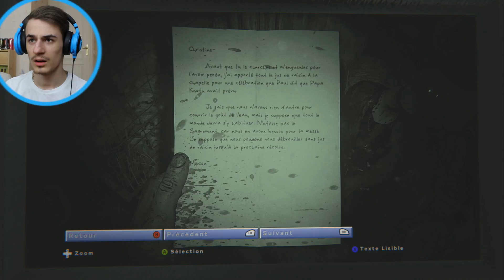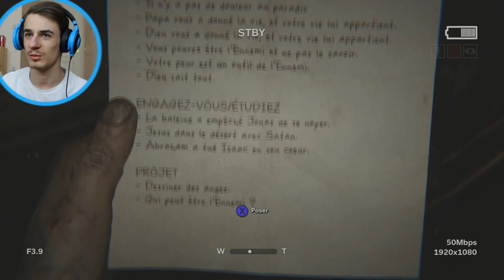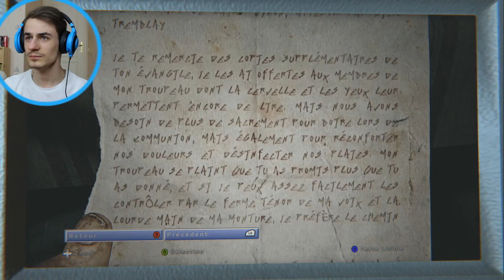DIRECTION LA CHAPELLE (Outlast 2)#04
La folle est toujours la !